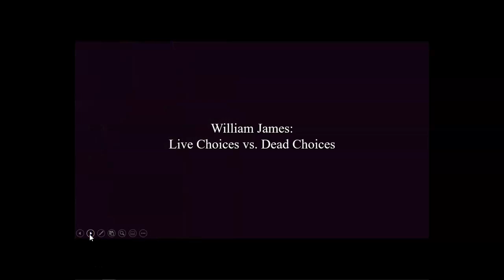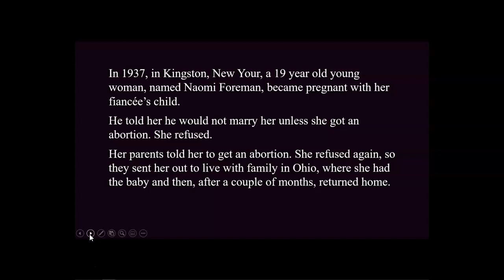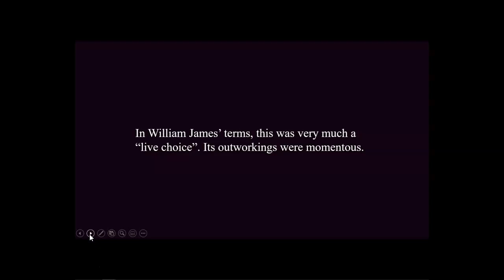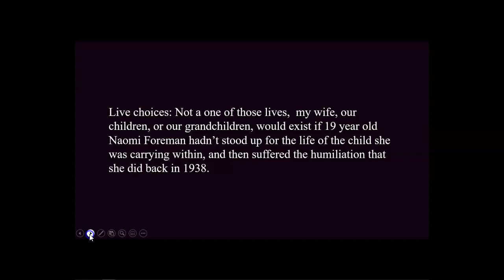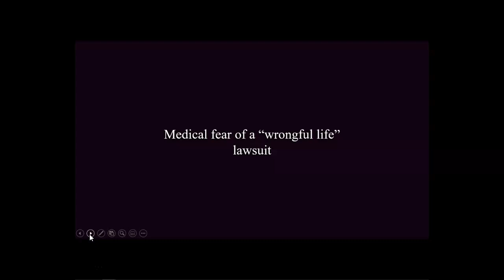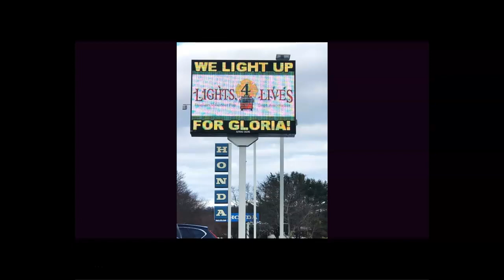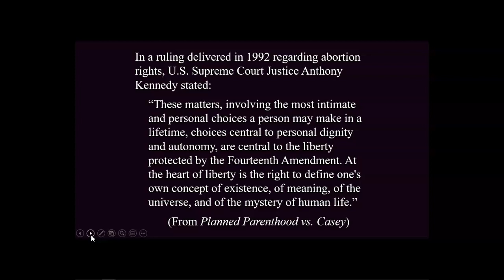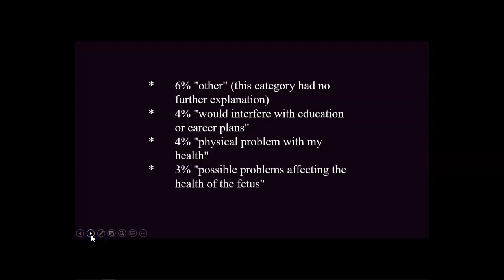Considering Abortion from the Perspective Of William James' Concept of Live Choices vs. Dead Choices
In this video the downstream effects of abortion are considered in terms of actual historical events in Professor Johnson's family